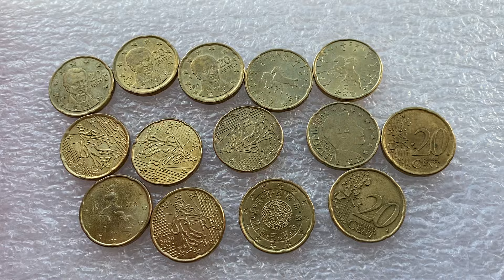20 cent 2021 Portugal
20 cent 2021 Portugal Price, COINS - Catalog = COMMENT - COST IN YOUR REGION ??